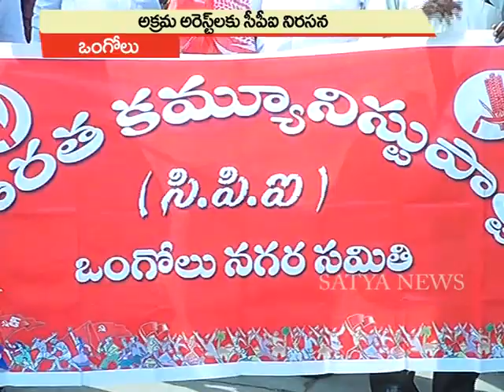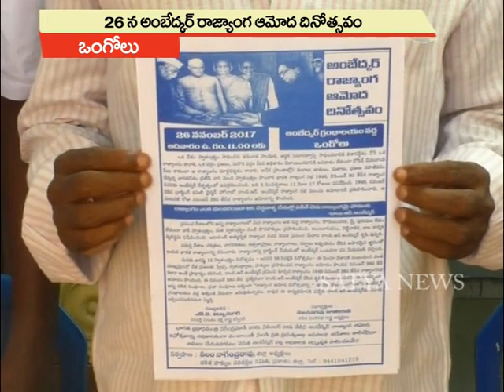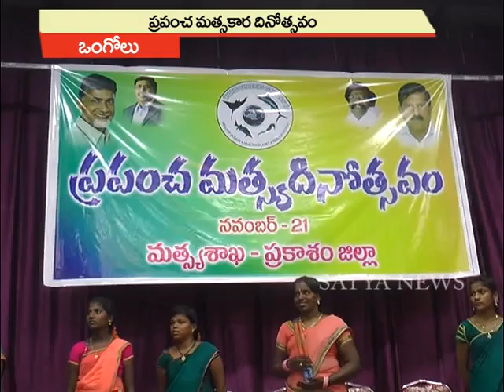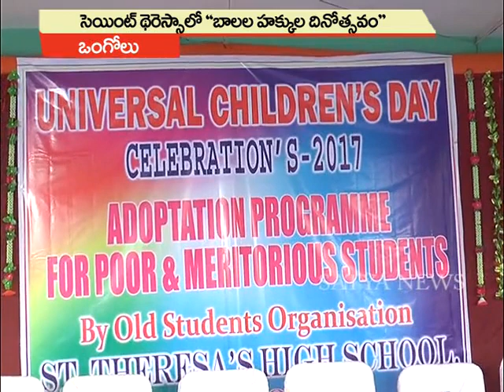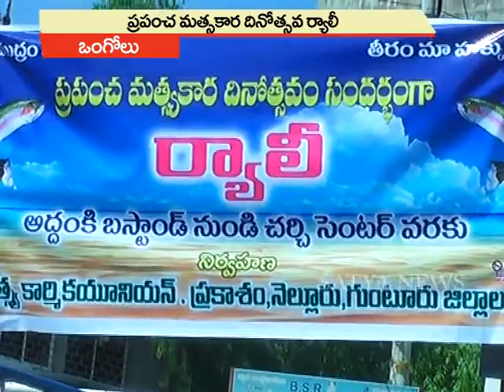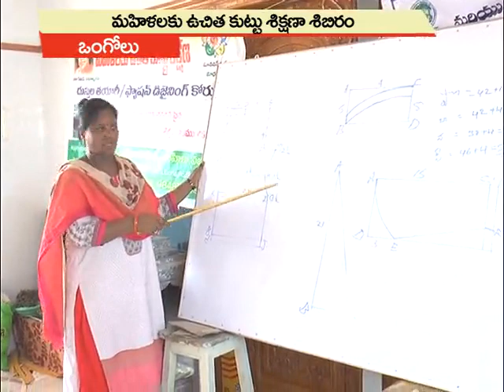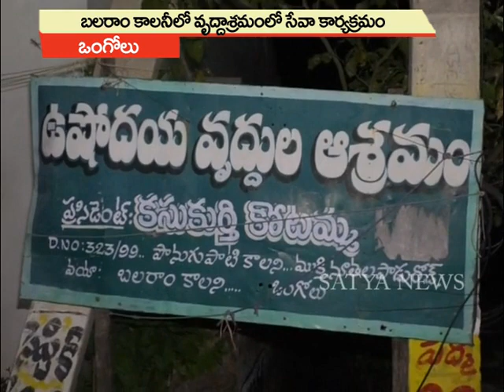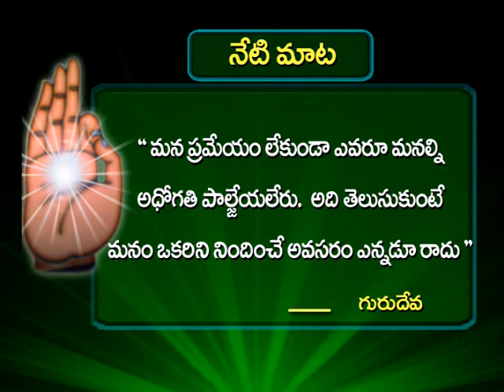21-11-2017 SATYA NEWS BULLETIN | 07.30 PM SATYA NEWS | SATYA NEWS ONGOLE